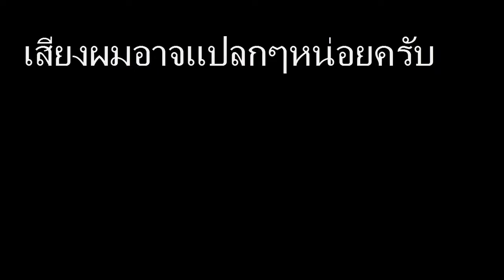พระรองค้างคาวที่บทโคตรเด่น:Kamen Rider Ryuki Ps1 #3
**ผิดพลาดประการใดขออภัยด้วยครับ**
[Contract Us]

Recommended Video

[CREDIT]
-Edit By Camtasia Studio